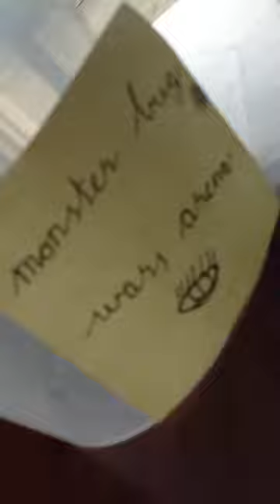Monster bug wars